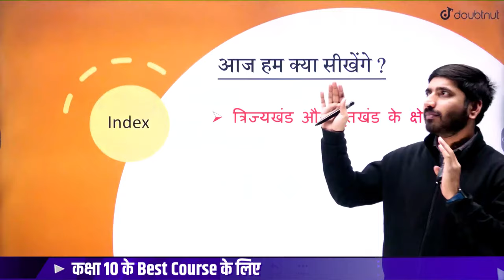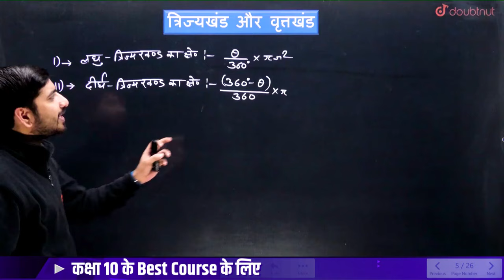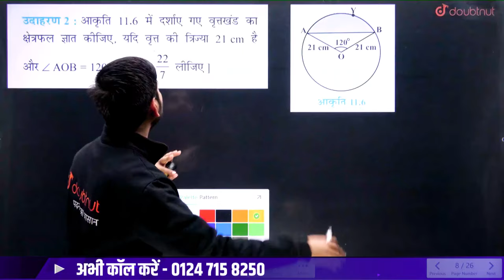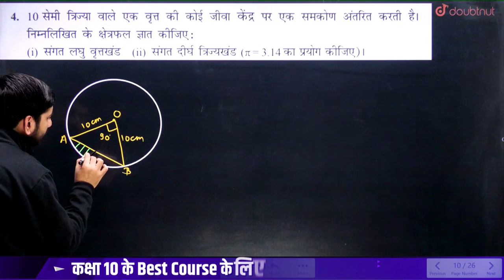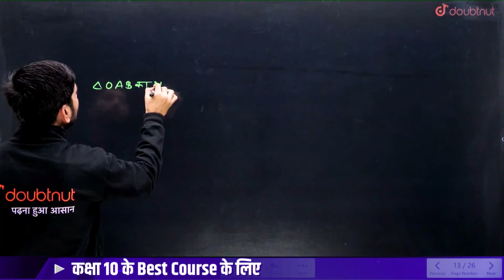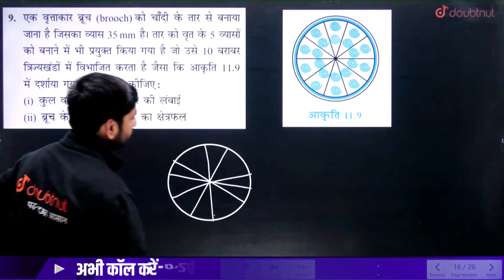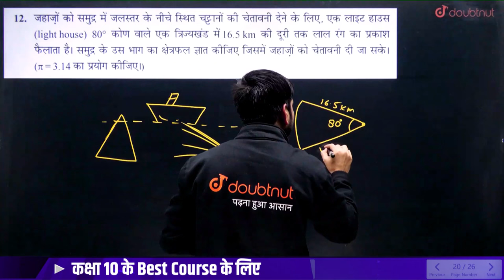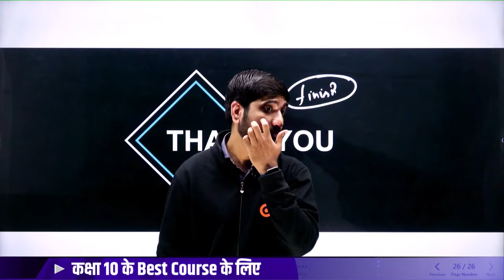कक्षा 10 गणित वृत्तों से सम्बंधित क्षेत्रफल One Shot | NCERT Class 10 Maths Areas Related to Circles